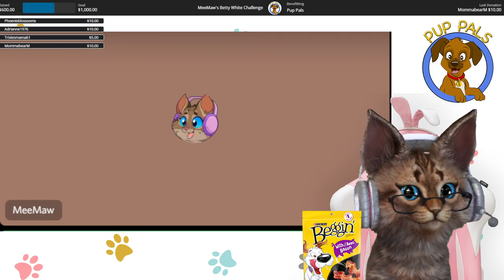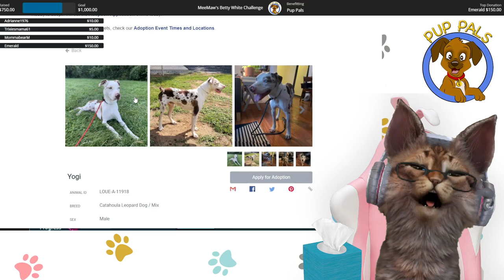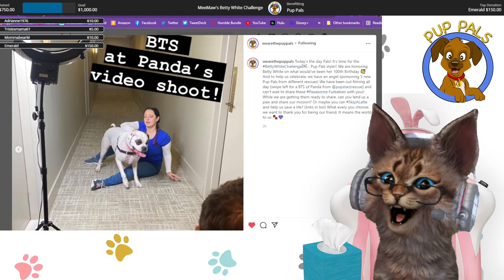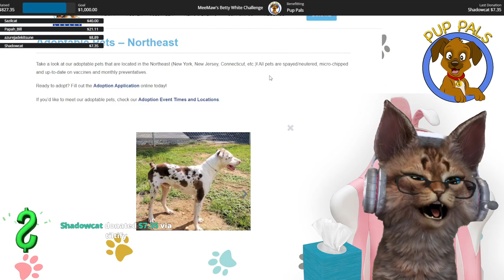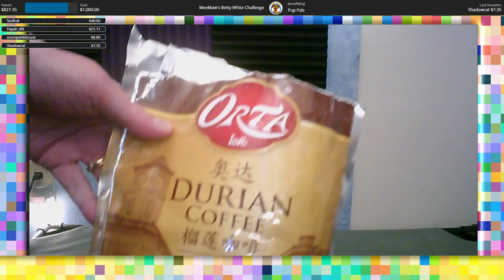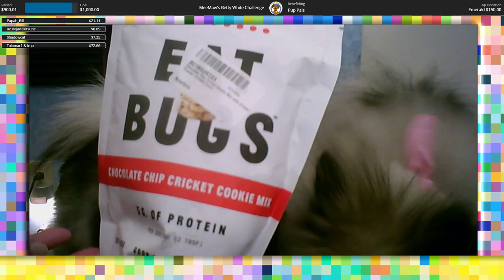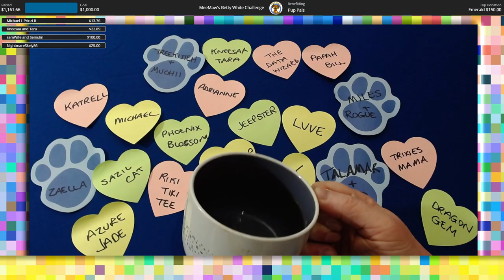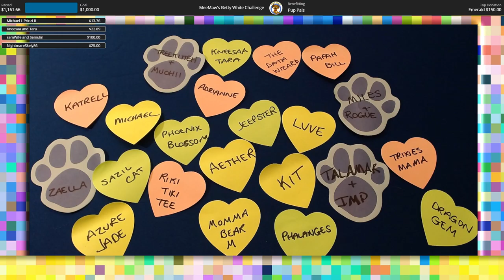Betty White Challenge - An interview with Pup Pals - Charity Stream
Pup Pals is a 501(c)3 nonprofit service that creates videos for highly adoptable, but overlooked pups in rescues across the country. Our professional film crews and on-camera talent meet with rescues, find out what is unique and interesting about each dog, and we share their stories with potential adopters. These videos give adopters a much better idea of what this furever friend would be like in their home! And we do all of this at NO COST to the rescue!

Weeknights 7 pm ET

StreamtasticalTunes

Available on all music streaming services